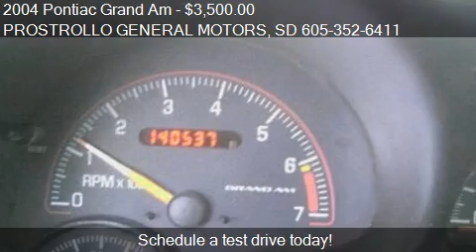2004 Pontiac Grand Am for sale in Huron, SD 57350 at the PRO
This 2004 Pontiac Grand Am is for sale in Huron, SD 57350 at PROSTROLLO GENERAL MOTORS.
Engine:
Transmission: Automatic 4-Speed
Color: Gold
Mileage: 140537
Contact PROSTROLLO GENERAL MOTORS 500 4th St NE Huron, SD 57350 to test drive this 2004 Pontiac Grand Am  today.